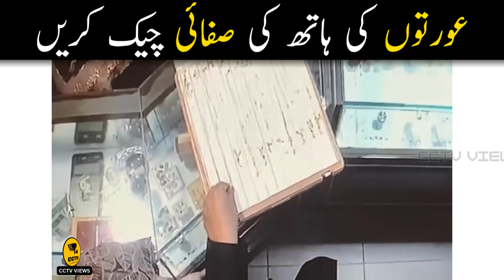Al-Azra Jewellers Liaquatabad Sarafa Bazar Karachi | Korangi Karachi | CCTV VIEWS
1) This video has no negative impact on the original works (it would actually be positive for them,
2) This video is also for teaching purposes

This is our country trending news, so we uploaded this for our audience.